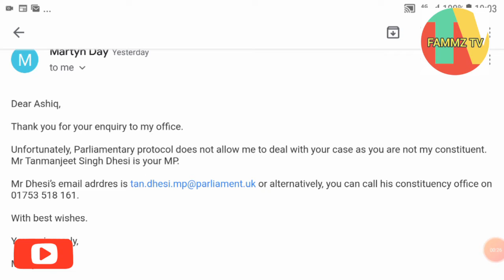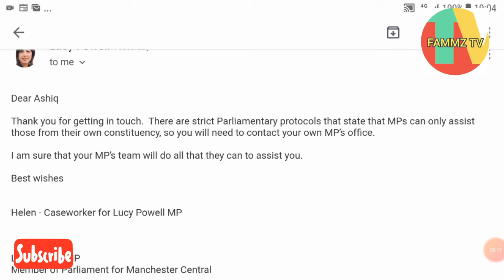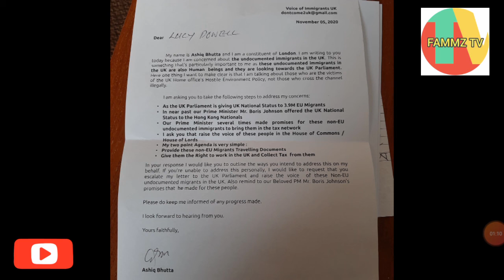Martyn Day and Lucy Powell MPs emailed to Voice of Immigrants UK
for the rights of undocumented migrants we sent 650 letters to house of commons

UK